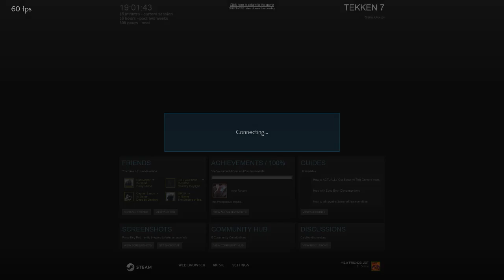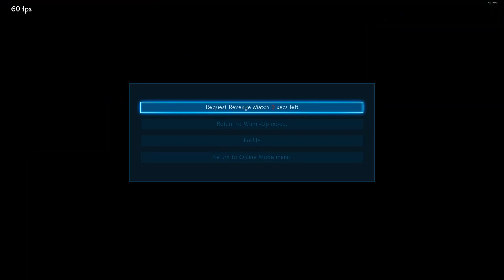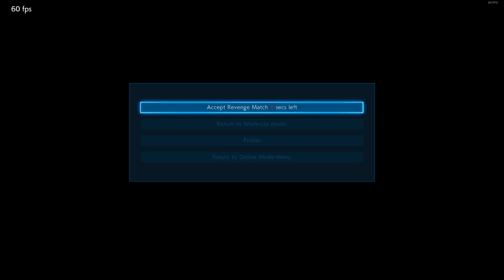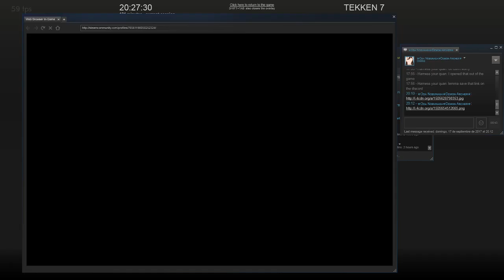Just Tekken. (Sep 17, 2017, Savior?)